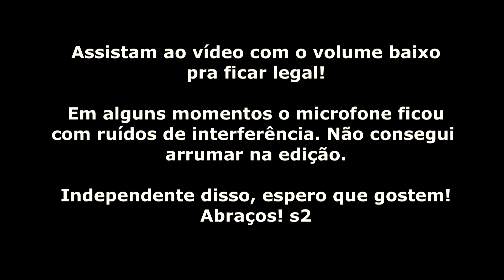HARE KRISHNA - Campus Party 2013 [2/3]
PRESENTEIE-ME!
CAIXA POSTAL: 75034
CEP: 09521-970 - São Caetano do Sul - SP

2ª Parte da cobertura da Campus Party 2013, com a participação dos Campuseiros em entrevistas, desafios e encheções de saco! Obrigado em especial ao "Caian" e ao "Russo" que participaram das brincadeiras!